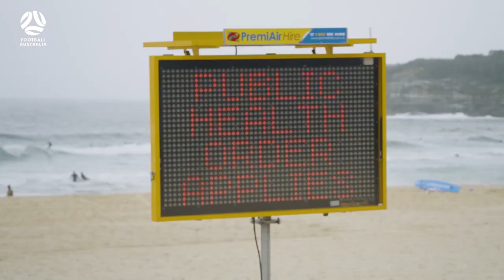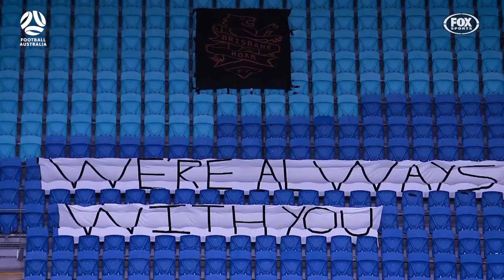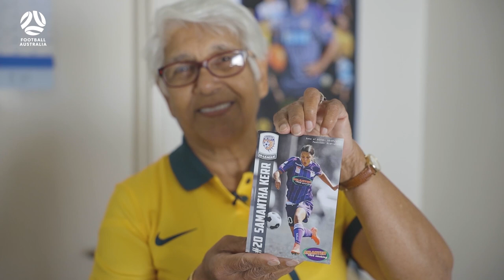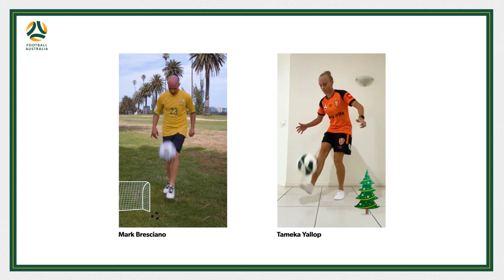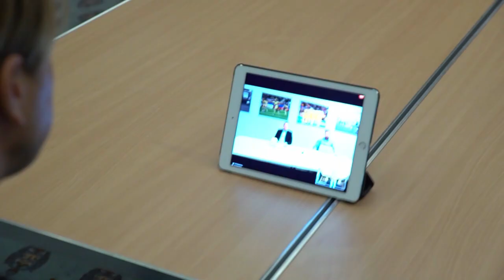Football Australia 2020 Review Show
Join Tara Rushton as we recap the year that was for our Australian National Teams, and what's to come in a massive 2021!